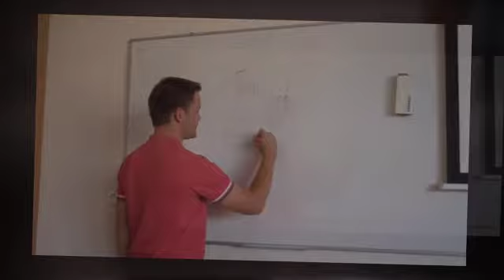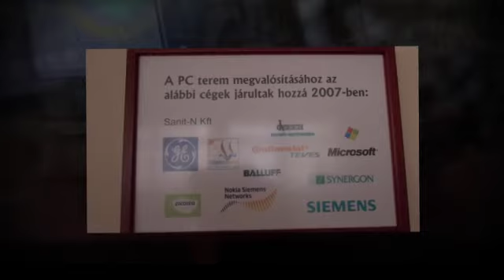1st LTT HUN MINDSTORM TO BRAINSTORM